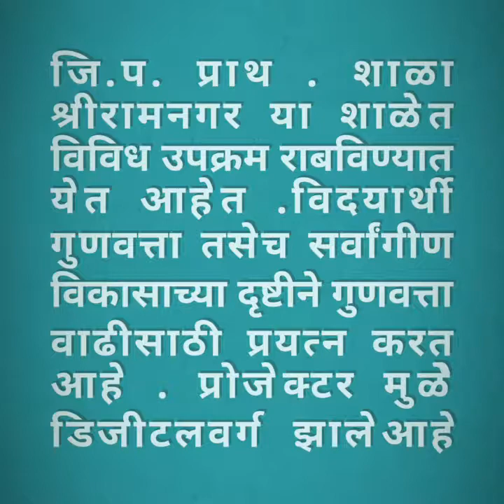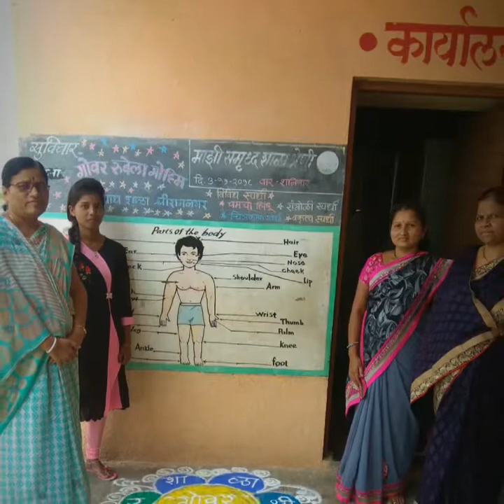शाळा श्रीरामनगर (मिरजगाव . )